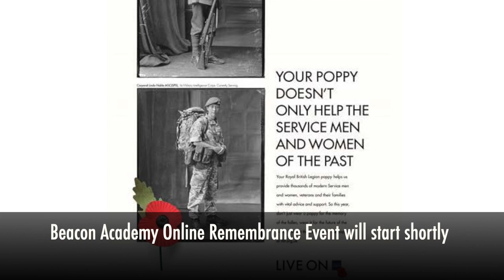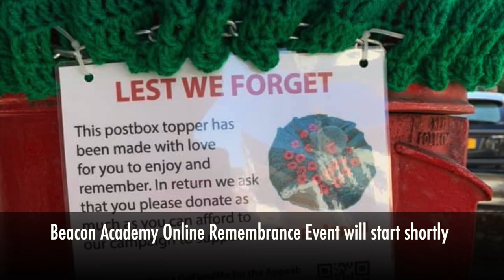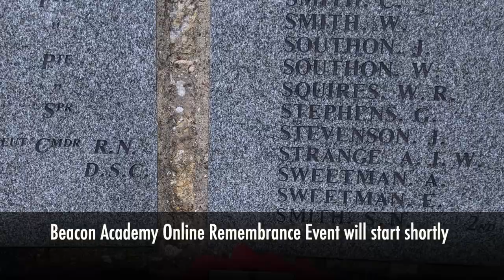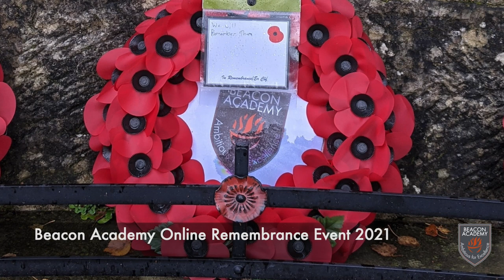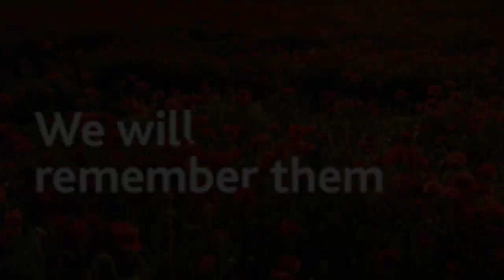Remembrance Community Event 2021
Following the success of our virtual Remembrance Day community event last year, please join us online again in commemorating the service and sacrifice of the Armed Forces.

We have created this short, pre-recorded video for Beacon Academy staff and students, primary schools, and the local community to watch online, allowing for a collective moment of reflection and remembrance.

The event includes a short talk from our Headteacher, Anna Robinson, a presentation from Teacher of History, Mr Alex Braidwood, as well as contributions from our students and Head of Personal Development, Miss Lorna Miller. It features a display of Remembrance-inspired artworks by students at Beacon Academy and Sir Henry Fermor CE Primary School and a two-minute silence.

This video will be premiered at 10:45am on Thursday, 11th November 2021.

Beacon Academy is proud to support the newly formed Crowborough and District Veterans and Supporters Association which has taken on the role of the former Crowborough Branch of the Royal British Legion. A small group of Beacon Academy students and staff are honoured to represent the school in the Armistice Day commemorations at Crowborough War Memorial on Thursday 11th November.

Every Poppy Counts
In the absence of a poppy appeal organiser for Crowborough this year, there are a number of other ways to support the Poppy Appeal if you would like to:

Parents and carers of Beacon Academy students can donate to the Poppy Appeal via ParentPay from Friday 5th – Friday 19th November 2021.

You can find out more ways to donate or get involved

“Remembrance is an ideal time to bring people of all ages and backgrounds together to reflect upon the service and sacrifice of the Armed Forces, and to unite in the hope for a brighter, peaceful future.” The Royal British Legion